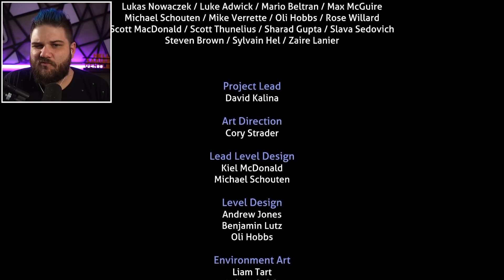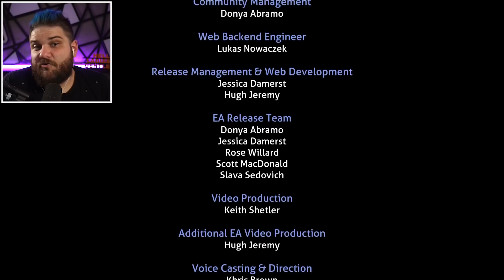O FINAL DE SUBNAUTICA É INCRÍVEL | Subnautica: Below Zero #11 [FINAL]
Em Subnautica Below Zero, você mergulha em uma aventura submarina congelante em um planeta alienígena. Below Zero se passa dois anos depois do Subnautica original. À procura de sua irmã, você precisa de construir habitats, fabricar ferramentas e mergulhar mais fundo no mundo de Subnautica.

Música do Final: TheFatRat - Monody